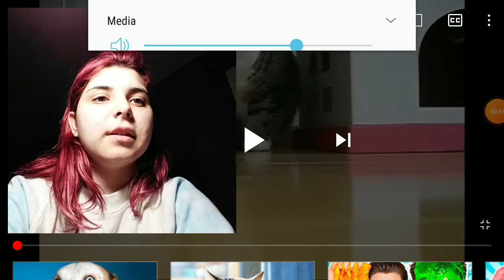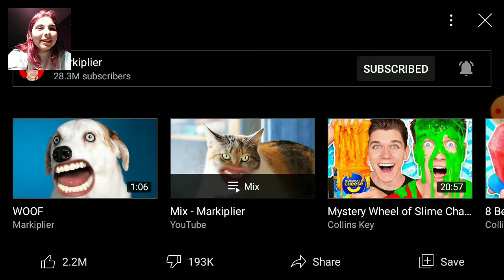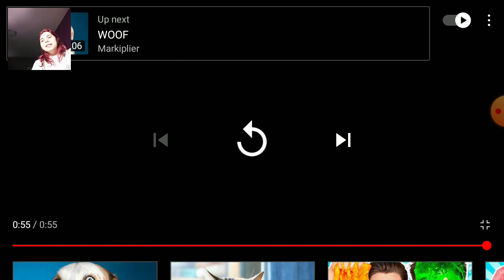MEOW Reaction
please give all credit to m
Markiplier

I don't own the orginal video

no copywriting please and thx

Lots of Loves from Brattyowl01